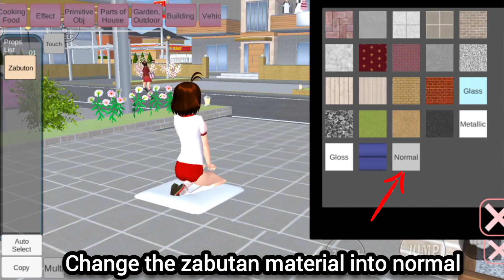New White Dresses Update for Girl in Sakura School Simulator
It's a new tutorial about how u can make white beautiful dresses in sakura school simulator on your own! i got this idea from @ItsRandy Thanks to him!

This video doens't represent any violence..its just fun based video.